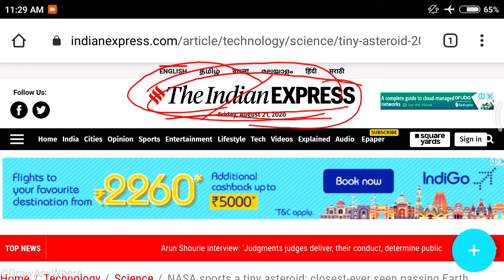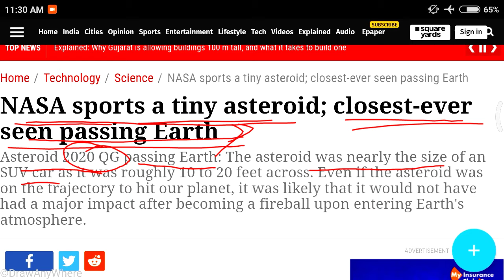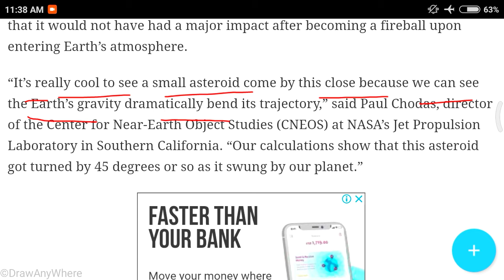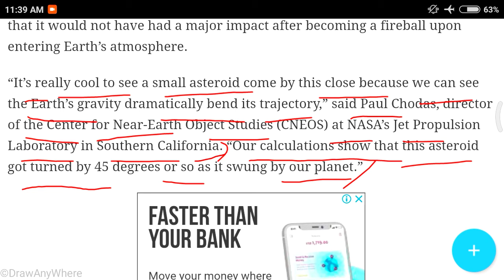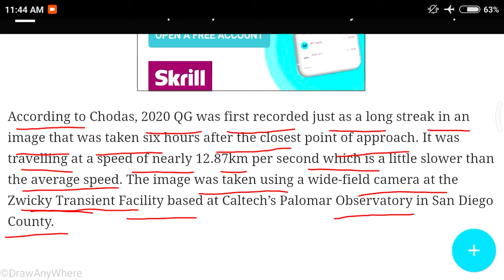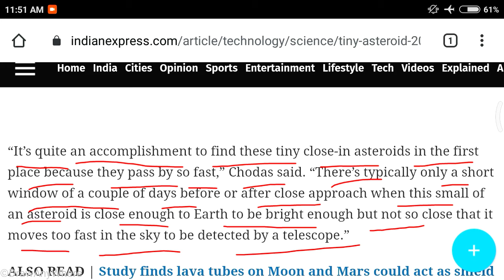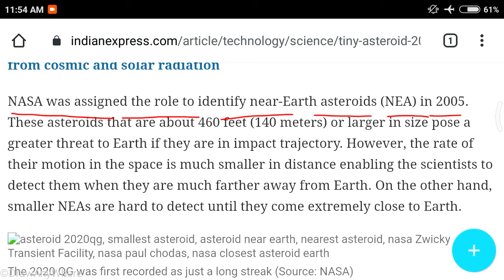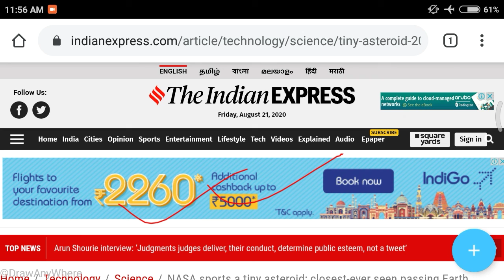2020 QG Asteroid // The Indian Express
I am teacher of English, and also a Civil Service Aspirant.